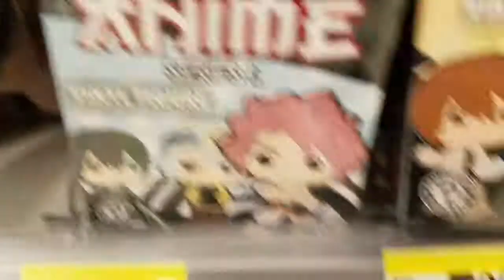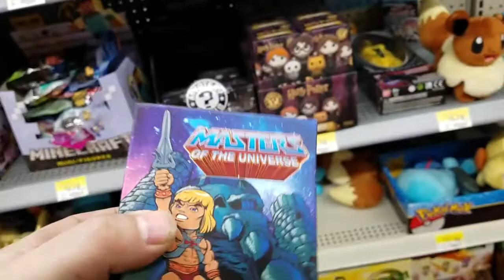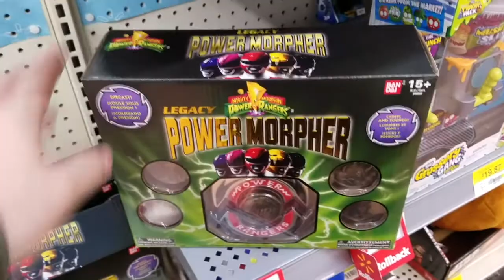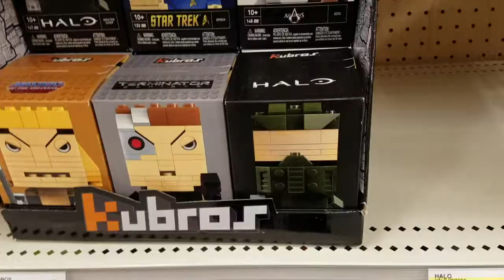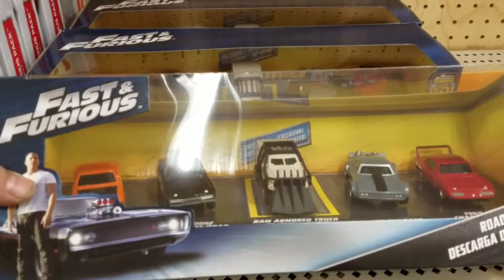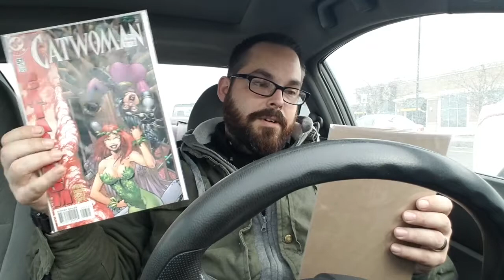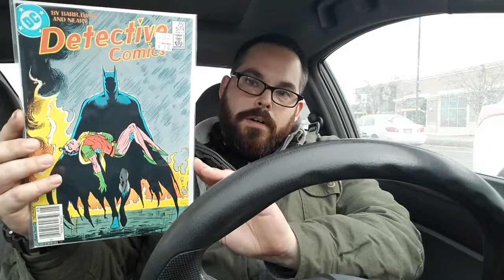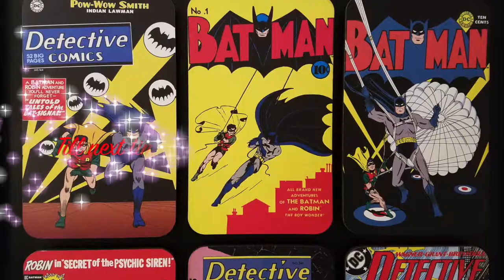Hunting Funko Pops And Got Poison Ivy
Hunting for Funko Pops and comic books